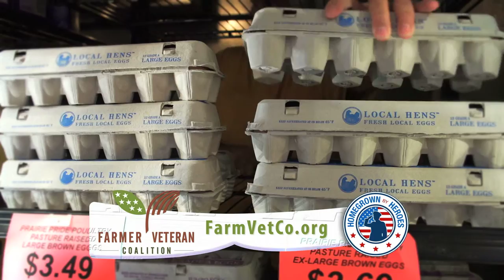Farmer Veteran Coalition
A public service campaign for the farmer veteran coalition of Nebraska.